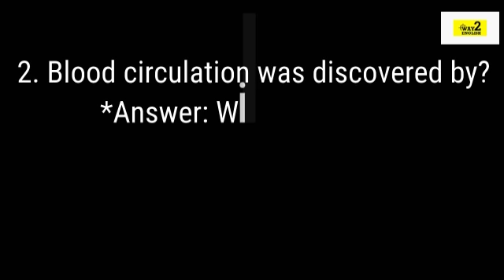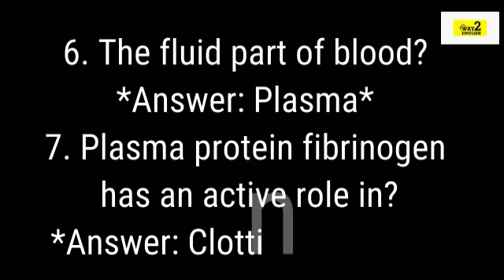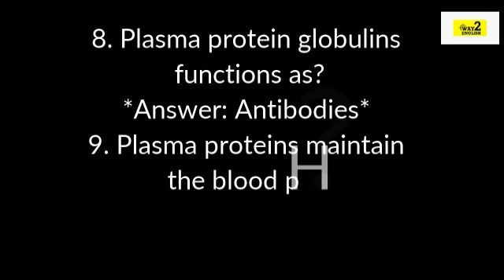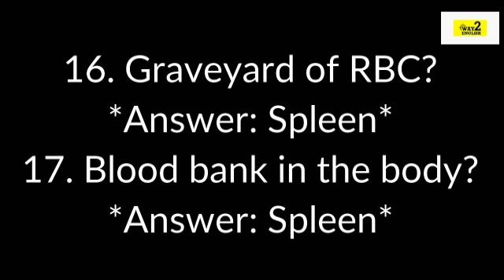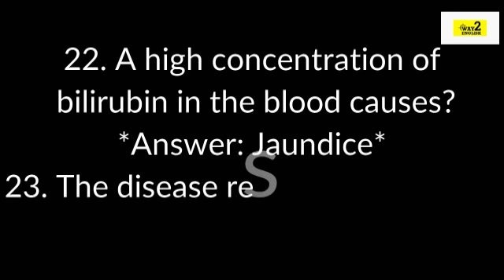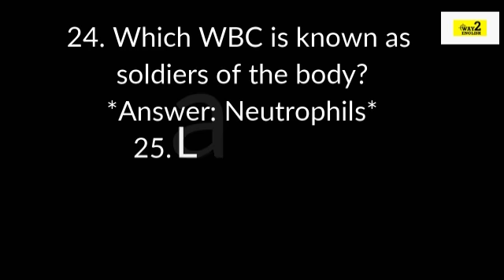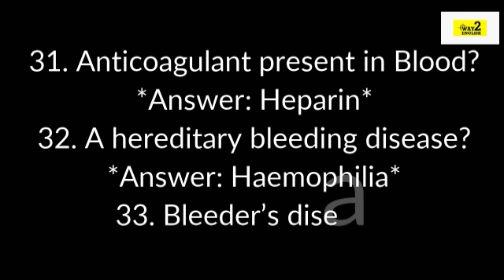Top Most Important Points About Blood - General knowledge